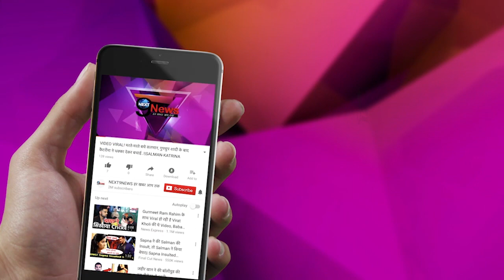रातों की नींद उड़ा देगा प्रियंका चोपड़ा का हॉट अवतार... | Priyanka Chopra Hot Avtaar